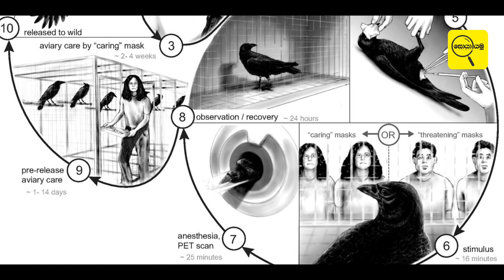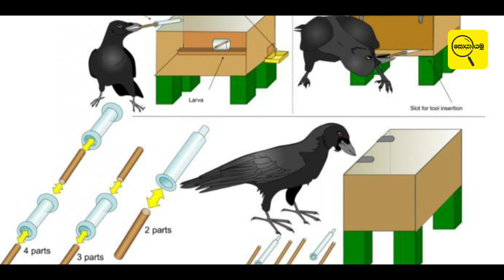කපුටට මොලෙ නෑ කියලද හිතුවේ | Details about the raven Sinhala Soya Yamu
⭕මේ වගේ විඩියෝ හැමදාම බලන්න කැමති නම් පල්ලැහ තියෙන රතු පාට සබ්ක්‍රයිබ් බටන් එක කිල්ක් කරගෙන යන්න යාලුවනේ.

⭕විඩියෝ එක ගැන මොනවද හිතුනේ කියලත් පල්ලැහින් ක්මන්ට් කරගෙන යන්න අමතක කරන්න එපා. හොදම ක්මනට් එක පින් කරනවා වගේම

⭕ If you like My Channel:
✅ Like කරන්න විඩියෝ එක හොද නම්
✅ Share කරන්න ඔයාලගෙ යාලුවෝ අතරේ
✅ Commet කරන්න ඔයාලට හිතෙන දේ